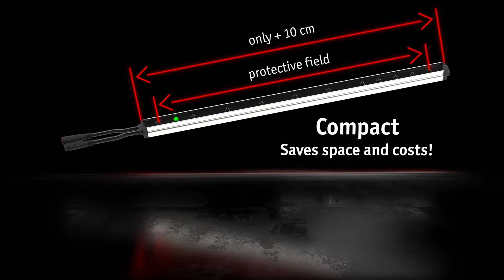LISENS grid Teaser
Das LISENS grid Lichtgitter - ein berührungsfreier Sensor - ergänzt ASOs SENTIR Produktreihe zur Sicherung von Schließkanten und Gefahrenstellen. Die verdeckte Montage, zum Beispiel eines LISENS grid Lichtgitters an einem Sektionaltor, garantiert darüber hinaus die Formschönheit der Toranlage und ermöglicht gleichzeitig hohe Betriebsgeschwindigkeiten.

The LISENS grid light curtain, a non-contact sensor, complements the SENTIR product line for securing closing edges and danger spots. The concealed installation, for example of a LISENS grid light curtain on a sectional door, also preserves the aesthetics of the door system and at the same time enables high operating speeds.